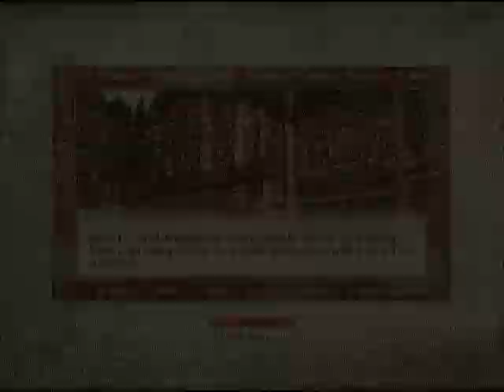Let's Play Elder Scrolls 4: Oblivion Chapter 1 Part 22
To Find One's Path.